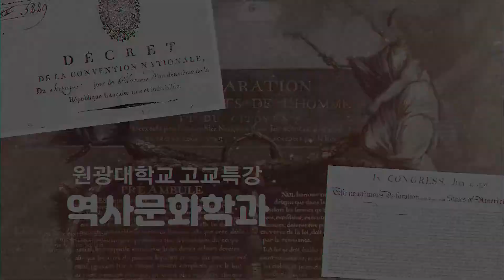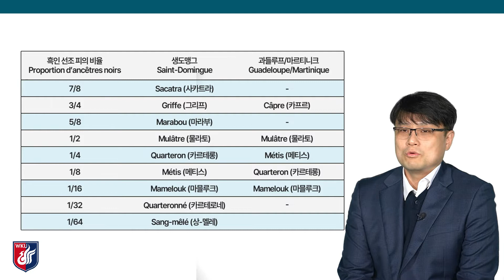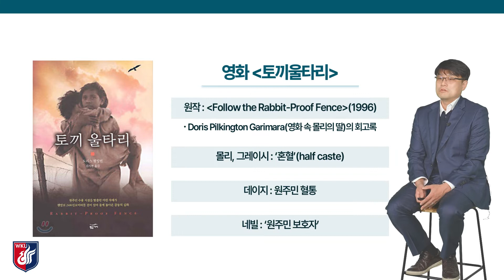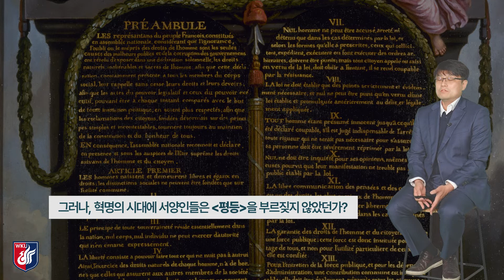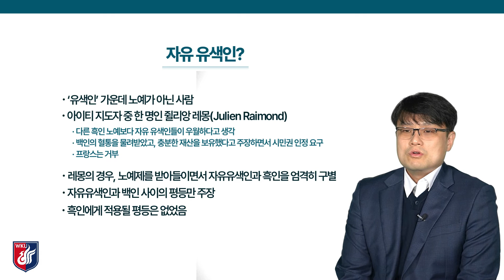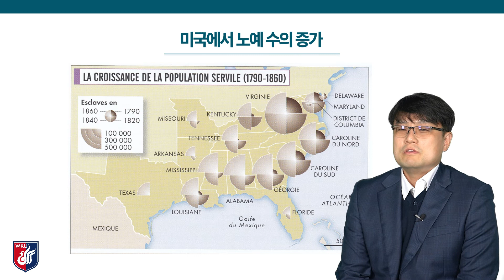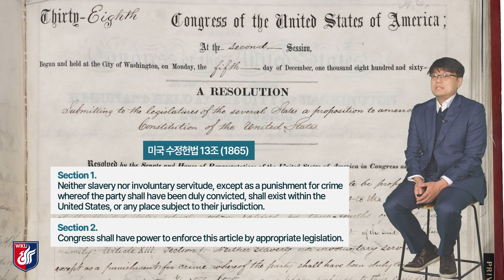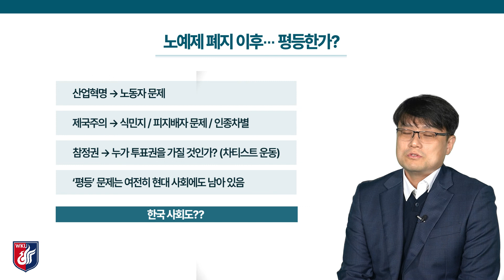[원광대학교 찾아가는 전공 특강] 역사문화학과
2022 원광대학교 찾아가는 전공 특강
- 강의제목: 역사문화학과란?
- 역사문화학부 김대보 교수님